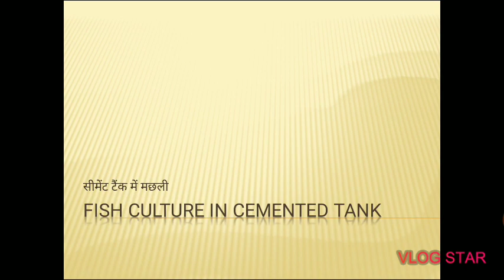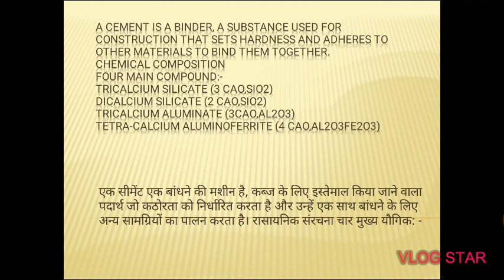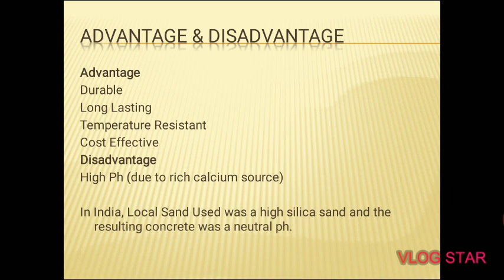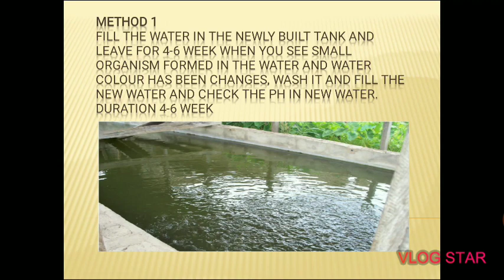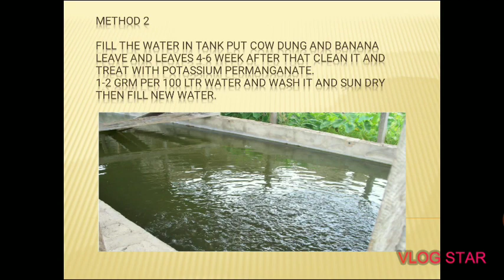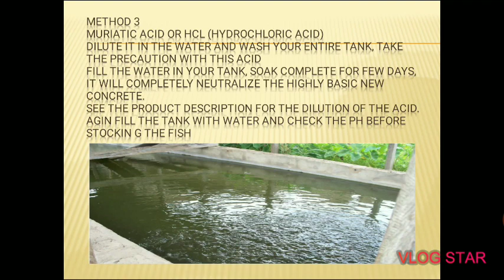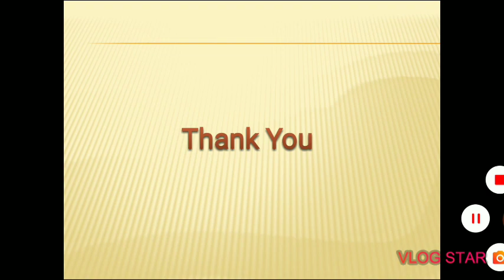How to treat cemented tank before sticking the fish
How to treat and disinfect the cemented tank before stocking the fish